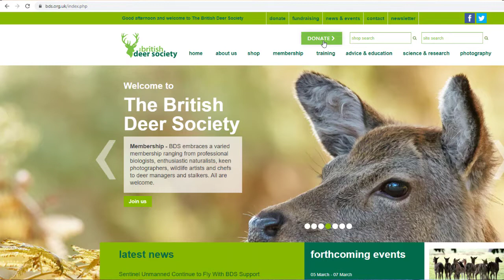BDS President Crisis Appeal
It has been an extraordinary year and The British Deer Society has risen to the challenges and changes seen across the UK due to the pandemic.

However, the charity has been impacted both in how we operate and in our funding.

Looking to 2021 and beyond we can see that more than ever the role of the BDS in ensuring a valued, healthy and sustainable deer population will be needed. We must have the resources ready to meet those challenges and that is why we need your help.

Please watch BDS President Lord Andrew Hay's appeal, he is personally inviting you to help in one of four ways:

- Become a member or if you are a member encourage someone else to join
- Give the gift of membership to a friend or loved one

Please support BDS so we can meet the challenges ahead.